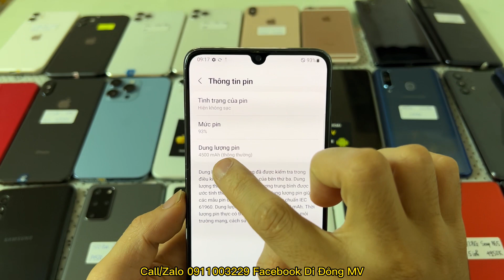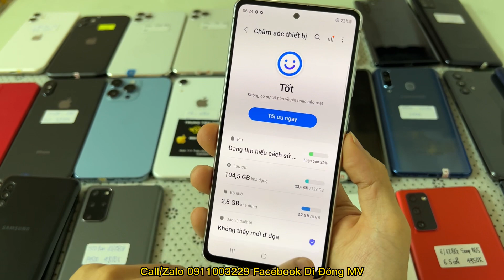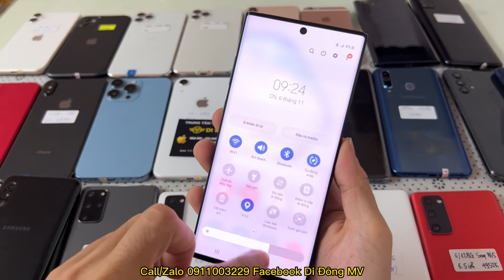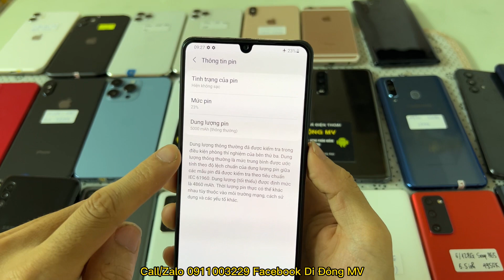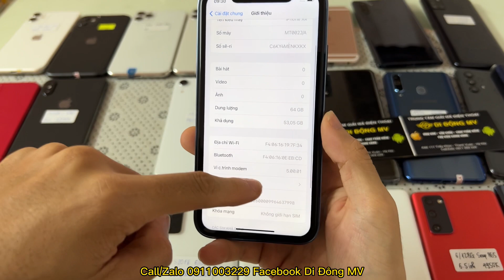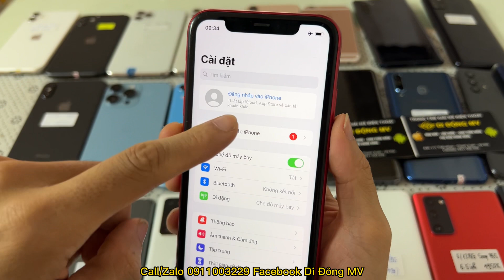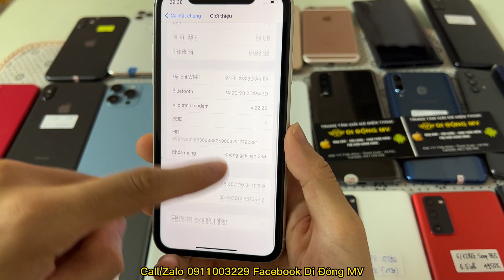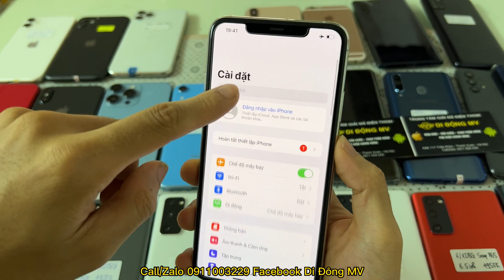5/11/22 Hàng mới Xr độ 13Pro siêu đẹp 11 6tr5 11prm Samsung S20Fe Note 10p S20plus 4tr8 A90 5g A9pro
- Các bác xem video thấy ưng mẫu nào nhắn qua cho e chụp lại ảnh và quay video chi tiết sản phẩm đó cho các bác.
- Nếu ở Hà Nội các bác qua trực tiếp cửa hàng e xem máy , còn ở xa cọc trước cho bên em 100-200k rồi nhắn e địa chỉ e gửi hàng cho các bác. Nhận hàng kiểm tra hàng đúng video thì thanh toán nốt